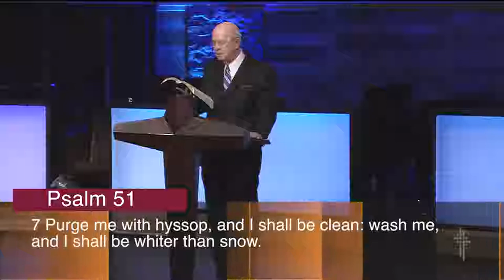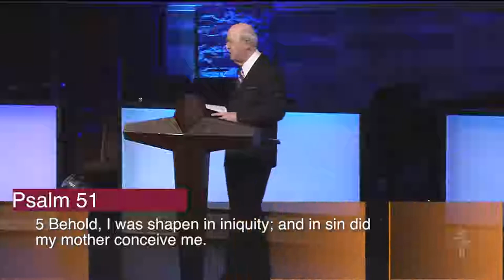FBCIT: Dr. Jerry Vines: The High Price of Sin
First Baptist Church guest speaker Dr. Jerry Vines preaching on the topic of sin.